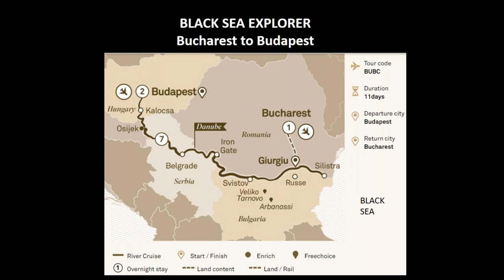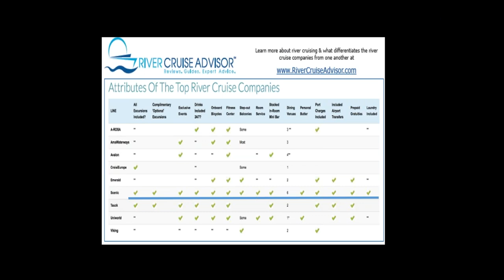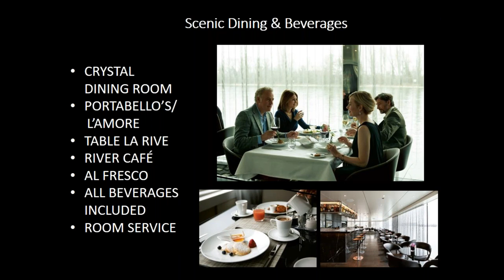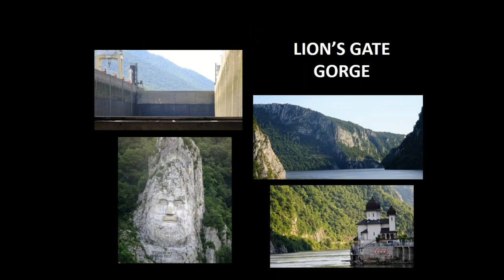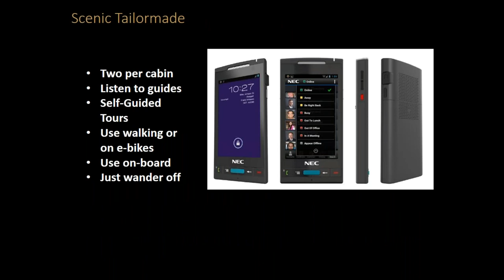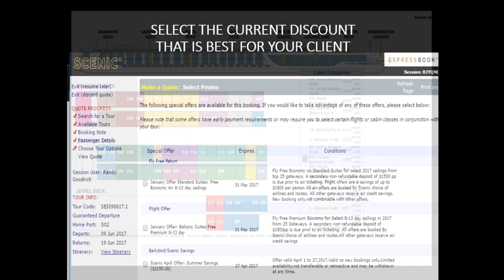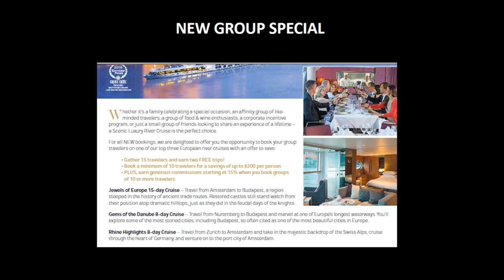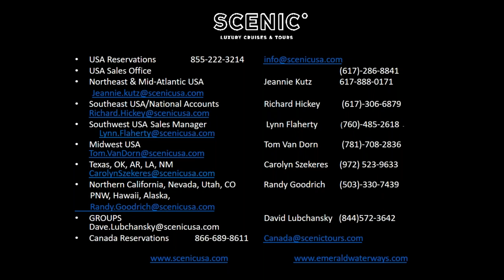Cruising the Lower Danube with Scenic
Cruising the Lower Danube with Scenic is a webinar produced